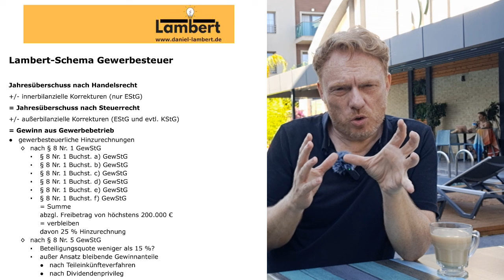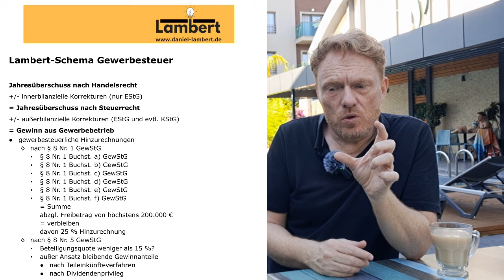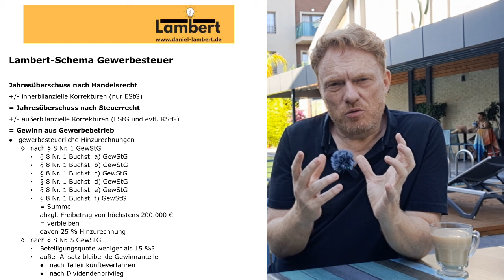Tag 27 - Schema Gewerbesteuer, Teil 1 - Berechnungsschema - jeden Tag ein neues Video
Worauf kommt es an bei der Gewerbesteuer? Wie ist das Schema ihrer Berechnung? Wie kommt man vom Gewinn aus Gewerbebetrieb zum Steuermessbetrag? Mehr zu den einzelnen Schritten in diesem Video. Und in Lamberts Onlinekursen zur Gewerbesteuer.

✅ Paragraphenketten für Steuern - das Grundgerüst für Deine Prüfung. An dem Du Dich langhangeln solltest